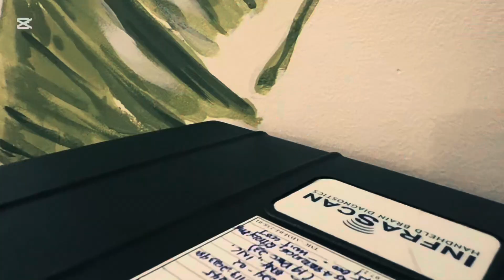Tondo Med Deployment in Asia Pacific Ministerial Conference on Disaster Risk Reduction October 2024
Tondo Medical Center
Health Emergency Management Bureau